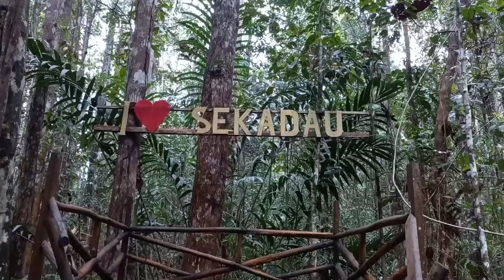PKKMB Lanjut STKIP Sintang di Taman Kelempiau